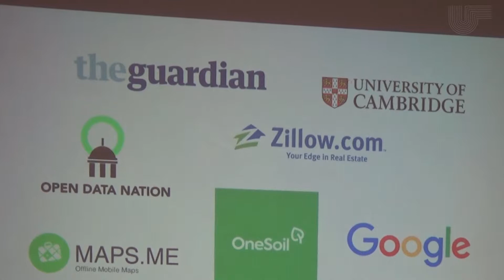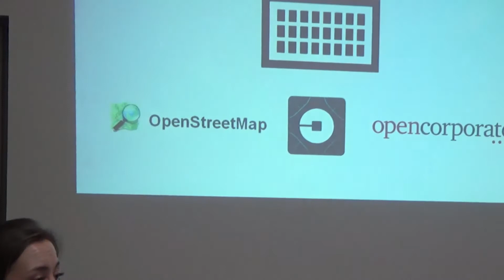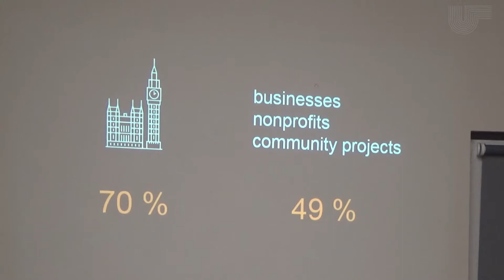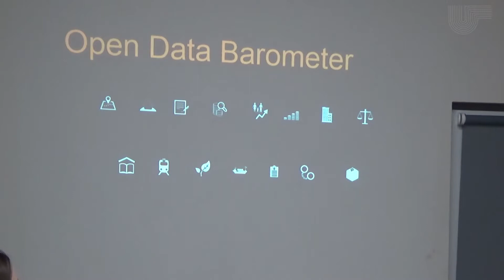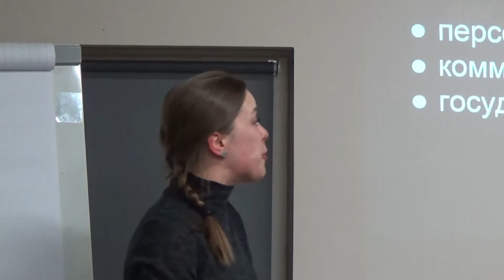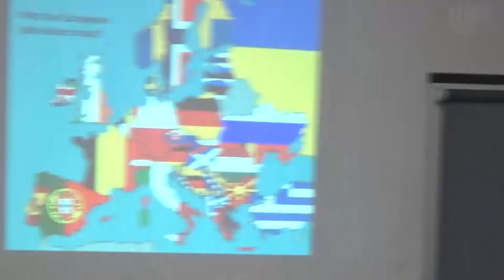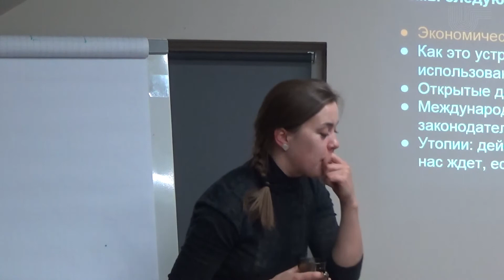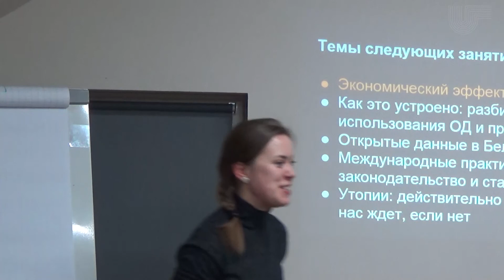01. Адкрытыя дадзеныя ў 7 пытаннях (21.11.2017)